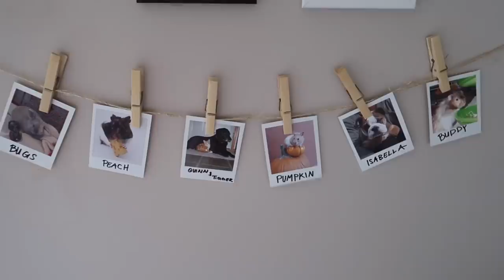How the pets have settled in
Sorry for the video delay! Things have been busy around here which makes me exhausted and hard to film videos! But I'm going to try to pick up the pace and upload more if I can!